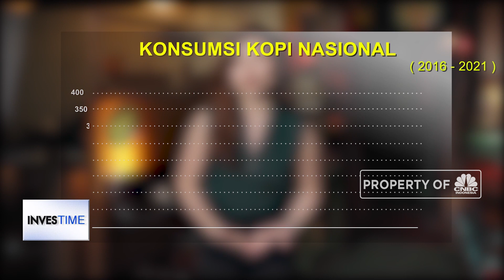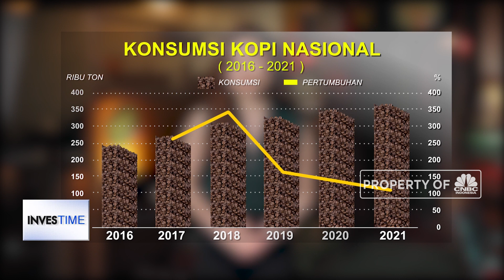Mencicip Manisnya Bisnis Kopi Susu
Bikin kopi itu sudah biasa, yang luar biasa adalah membangun bisnis kopi. Indonesia adalah negara produsen kopi terbesar ke-4 di dunia. Artinya orang Indonesia punya peluang besar dalam mengembangkan industri kopi dalam negeri. Kemudian, bagaimana perjuangan membangun dan mengembangkan bisnis kopi hingga sukses?

Like & Follow Facebook:
CNBC Indonesia

cnbcindonesia